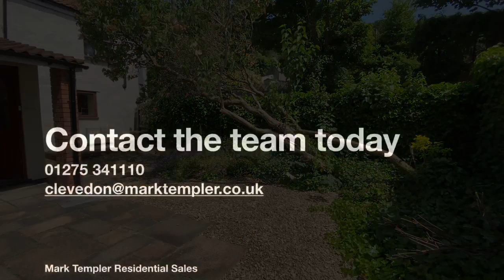Walton Road, Clevedon